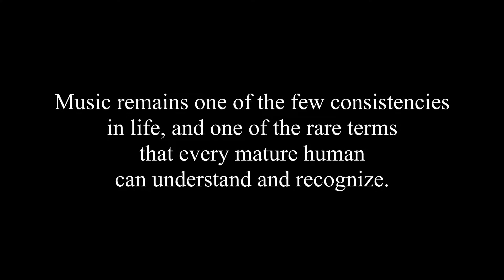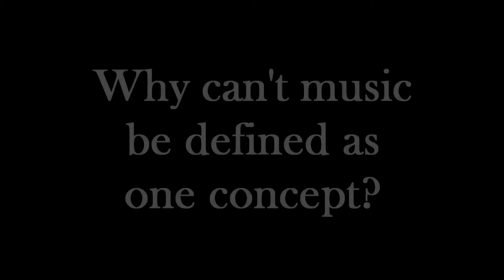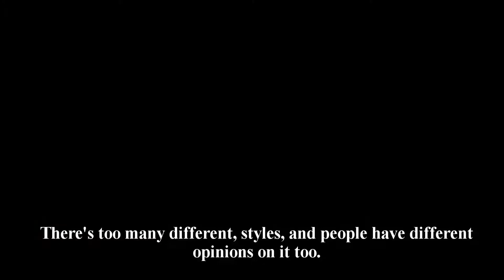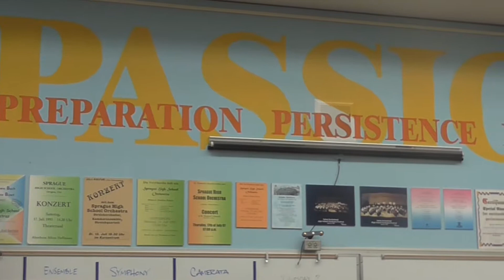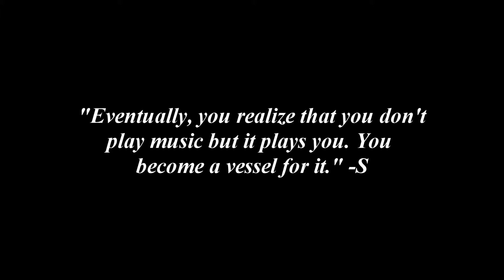Music Documentary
Digital video. Short documentary indicating music as a universal existence and definition in the current world. Created for sophomore high school Video Productions class. Sprague High School, Salem, Oregon.

March 2014.

Song citations: 10cc. "I'm Not In Love." 'Guardians of the Galaxy: Awesome Mix, Vol. 1 (Original Motion Picture Soundtrack)', Hollywood Records, 2014.

Doyle, Patrick. "Can You See Jane?". Thor (Soundtrack from the Motion Picture), Buena Vista and Marvel Music, 2011.

All students interviewed are as featured in the video.

Video by Producer, Director, Writer, Editor, Cinematographer, Sound Editor, M. Mortensen.